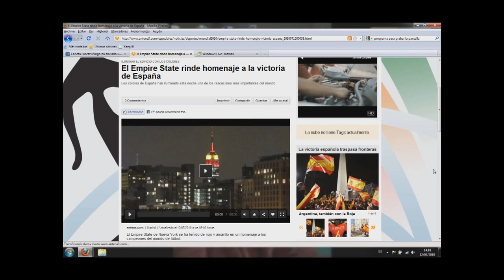El Empire State rinde homenaje a la victoria de España